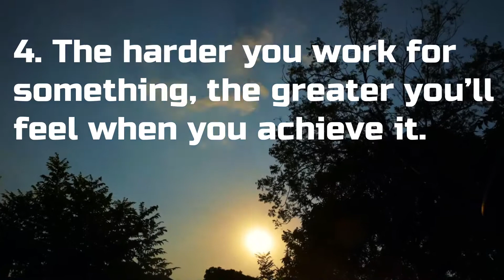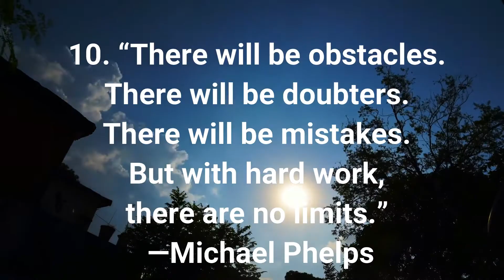10 MOTIVATIONAL QUOTES TO INSPIRE YOU TO BE SUCCESSFUL